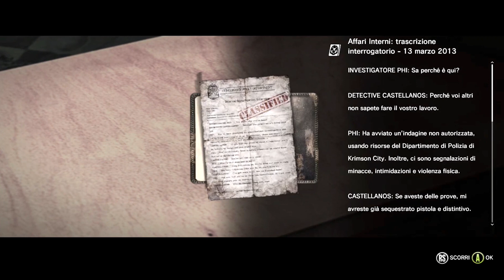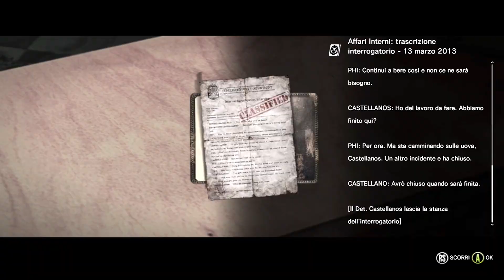THE EVIL WITHIN - BLIND RUN GAMEPLAY ITA #27 - Cap. 15 - Il Male Dentro parte 1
Capitolo finale! Siamo alla fine! Si farà sempre più incaprettante!